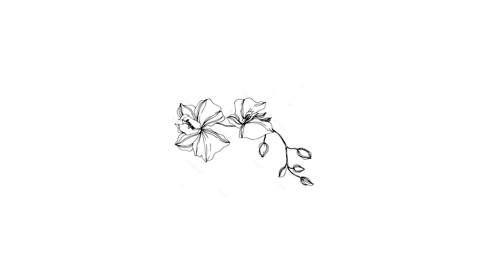Orquídeas iguais podem florescer diferentes? DICA IMPORTANTE!!!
Aprenda nesse vídeo as diferenças dos cruzamentos de Cattleya walkeriana.

Cruzamentos de Cattleya walkeriana.
Cattleya walkeriana cultivo.